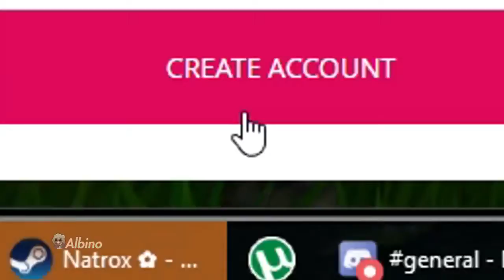EXTREMELY FUNNY FORTNITE COMPILATION W/ MEMES